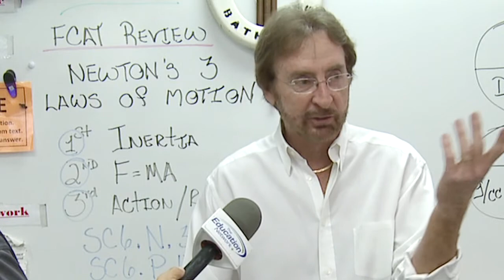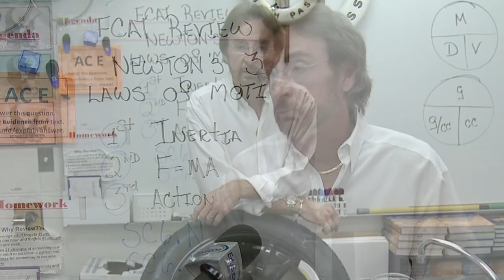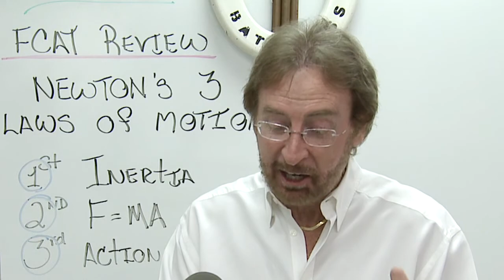Reinventing the Wheel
A science teacher at Eagles Landing Middle School in Boca Raton is teaching his students to dream big after winning $10,000 dollars in an inventors competition.